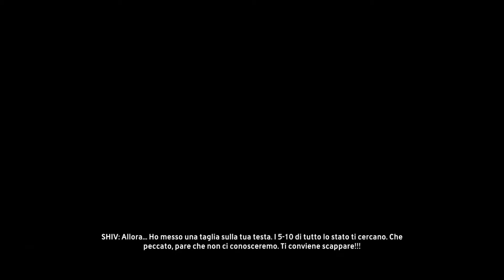The Crew Gameplay ITA Walkthrough #41 [PS4]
Ciaoooo ciurmaaaaaa ecco qui tutto per voi un altro formidabile gameplay di the crew in compagnia del vostro fantastico diablotex...,
come sempre vi auguro una buona visione a tutti e mi raccomando piazzate qualche bellissimo like sotto al gameplay...grazie come sempre a tutti per il vostro fenomenale supportooooo un salutone ancora a tutti dal vostro diablotex ciao e appuntamento al prossimo gameplayyyyyyyy ciaoooooo ;)